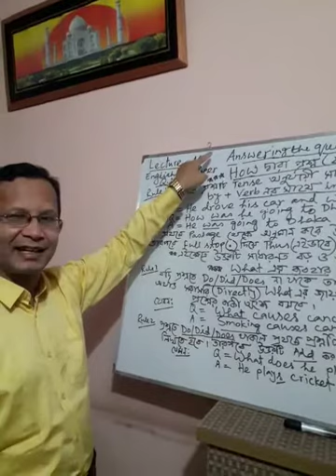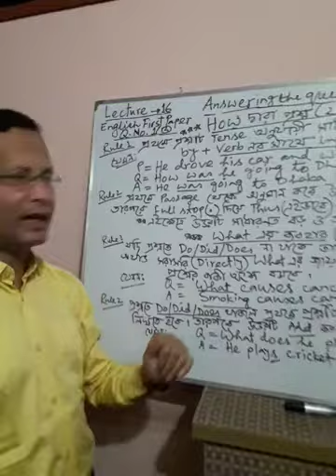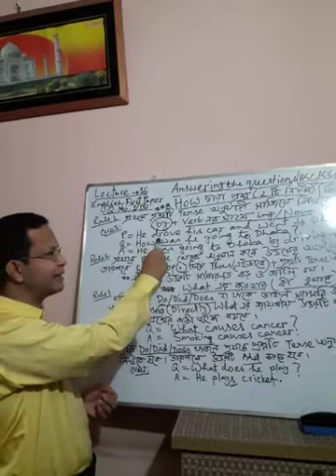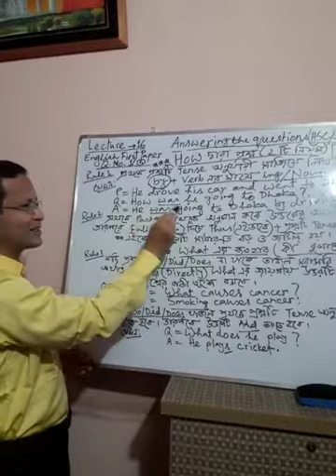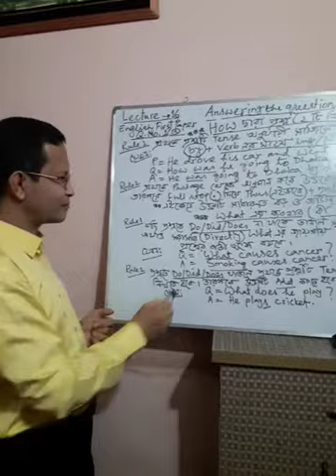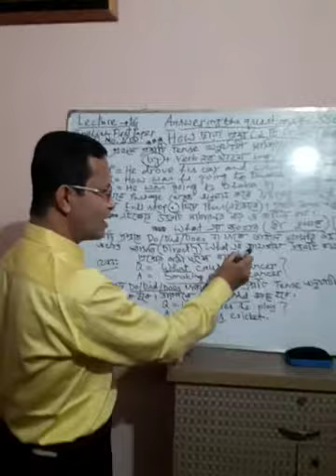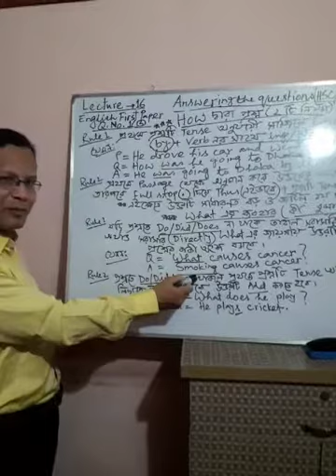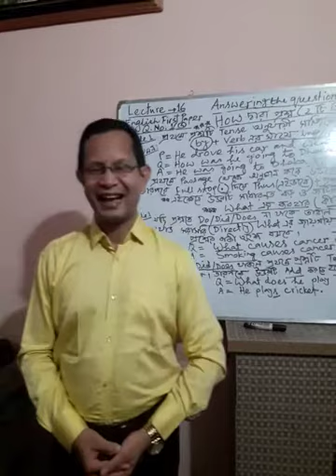Answering the Questions (For HSC & SSC)